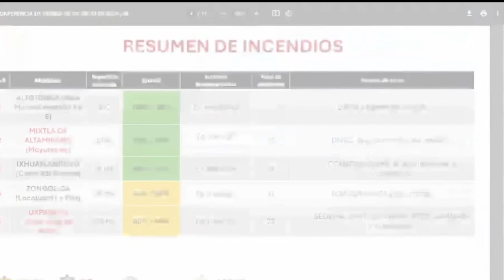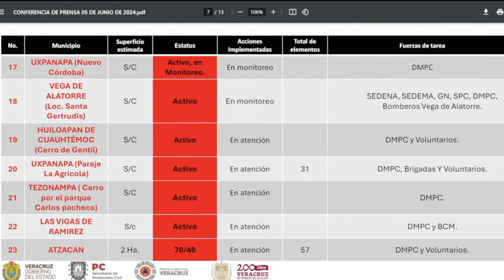Emite Protección Civil recomendaciones a la población sobre incendios forestales